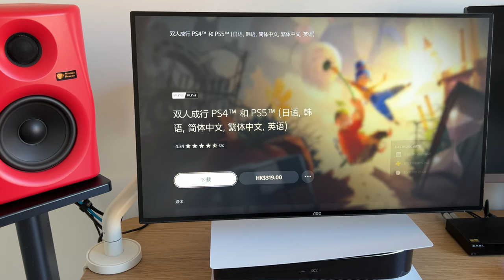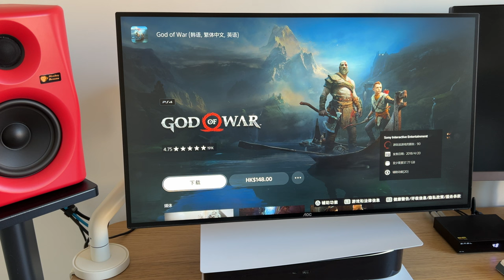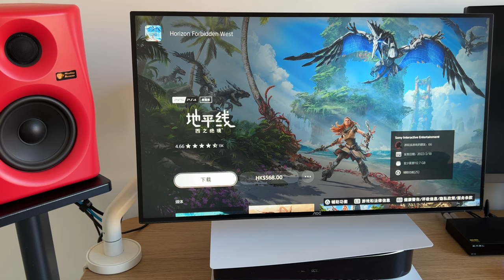刚入坑PS5，二档PS会员库里有什么值得推荐的游戏？